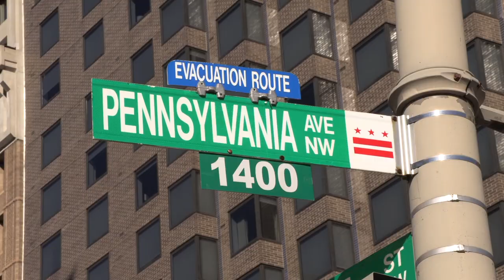National Die In Protest at the U.S. Capitol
Gun control debate with the father of the protest organizer on the anniversary of the Pulse Nightclub Massacre that took place at a state-mandated gun-free zone.

Web: KalMolinet.com
Tribe: LiberateRVA.com